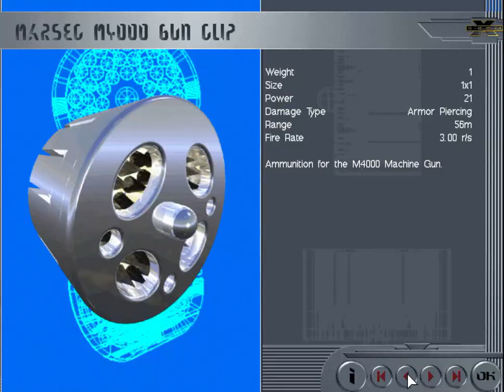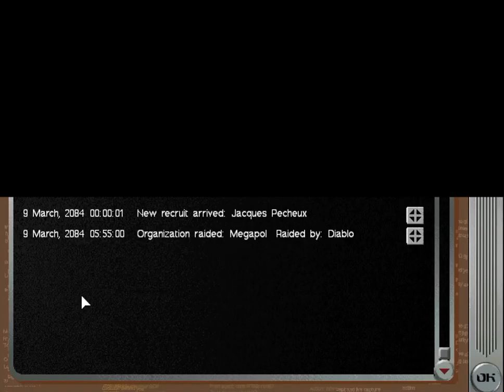X Com Apoc Part 4 Hopefully the buildings were empty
After a bit of messing around I show how you can lower your score only to accidentally blow up a pair of buildings belonging to friendly organizations. My bad, but at least they didn't get upset about it.